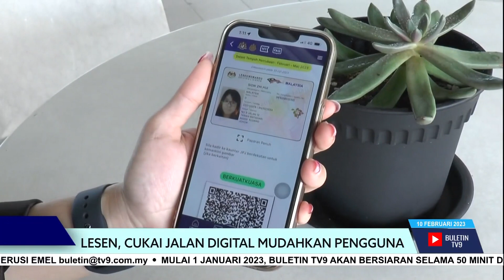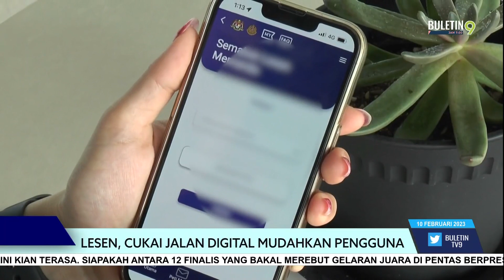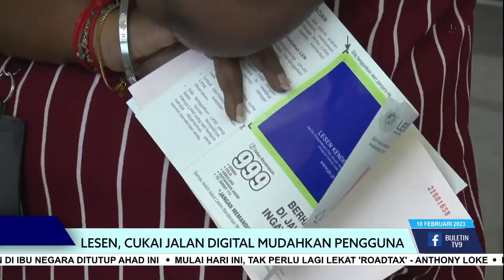Lesen, Cukai Jalan Digital Mudahkan Pengguna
Selesai sudah isu yang menjadi rungutan masyarakat terhadap pelekat cukai jalan yang didakwa tidak berkualiti dan bermasalah.

Persoalannya, adakah langkah itu memberi situasi menang-menang buat masyarakat dan kerajaan?

Ikuti laporan disediakan Fahiz Ariff.